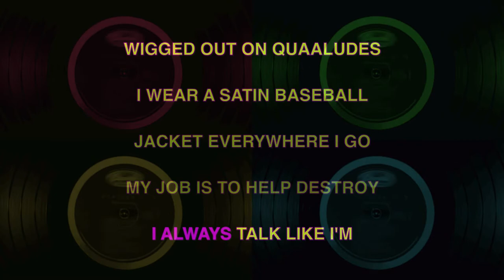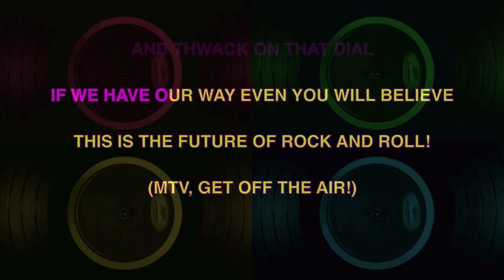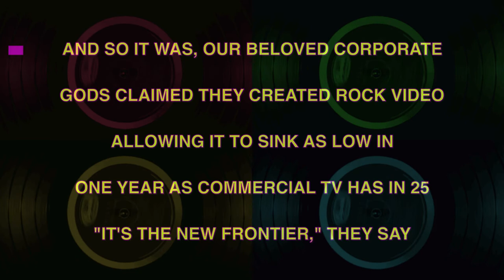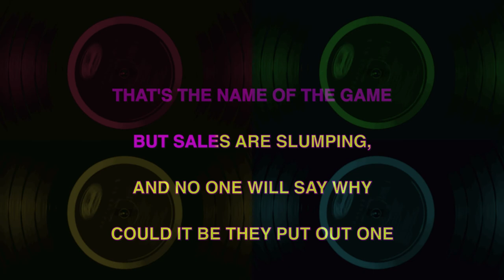DEAD KENNEDYS ✴ M.T.V., GET OFF THE AIR ✴ [KARAOKE INSTRUMENTAL] PMK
DEAD KENNEDYS ✴ M.T.V, GET OFF THE AIR ✴

Dead Kennedys are an American punk rock band that formed in San Francisco, California, in 1978. The band was one of the defining punk bands during its initial eight-year run.